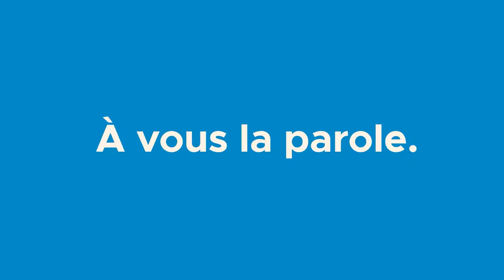A VOUS LA PAROLE : LOUIS PAUL MODOSS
🚨🚨VOTEZ POUR LA TEAM GABON 🚨🚨
Les «  ADICOMAWARDS » récompensent le meilleur de la créativité digitale en Afrique francophone. Cette année 12 de nos compatriotes  sont nominés.